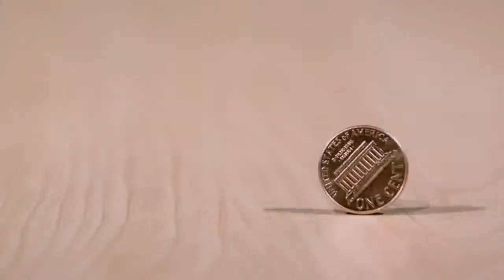Penny Drive 2017